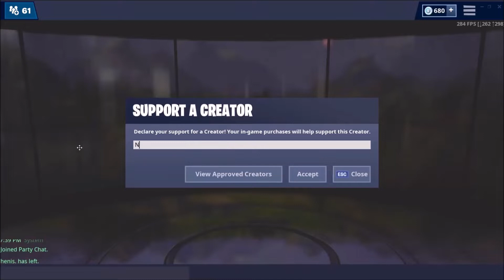Fortnite Arena Highlights - ft. FaZe Martoz